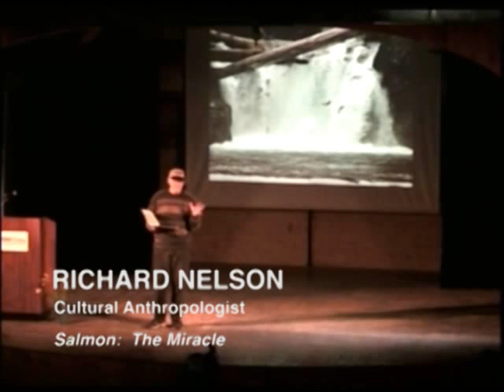Salmon--The Miracle: Richard Nelson at TEDxSitka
Richard Nelson is a cultural anthropologist and nonfiction writer whose work focuses on human relationships to the natural world. Richard first came to Alaska in 1961 and has since lived in Alaskan native villages, helping to record the cultural traditions and intellectual achievements of Inupiaq Eskimo and Athabaskan Indian people. Currently, he writes and narrates Encounters, a naturalist radio program.